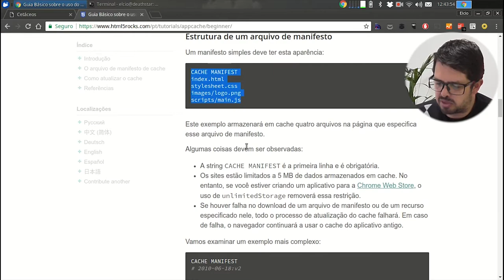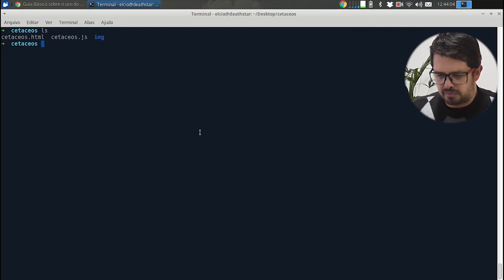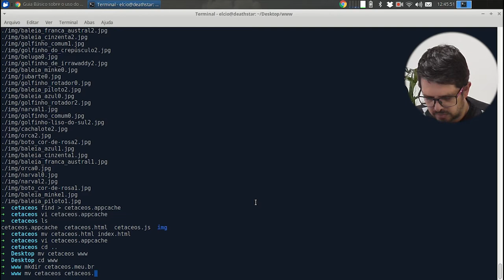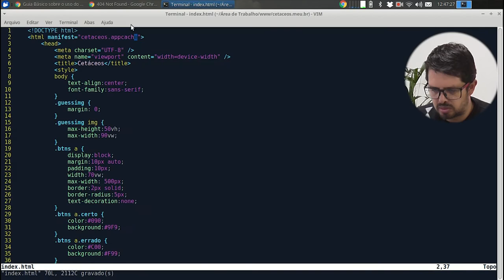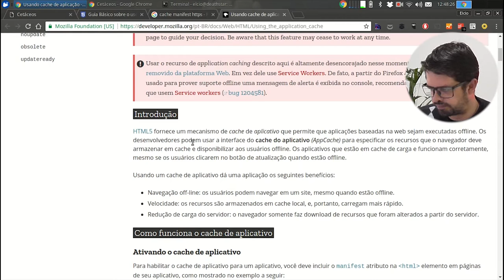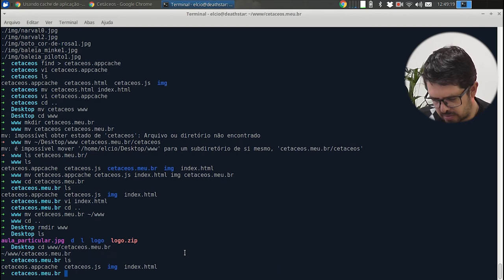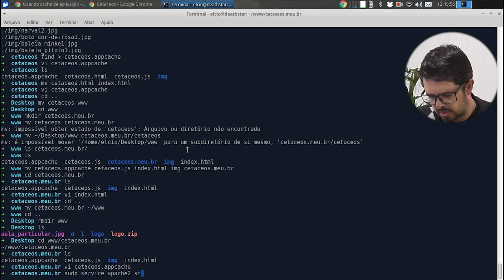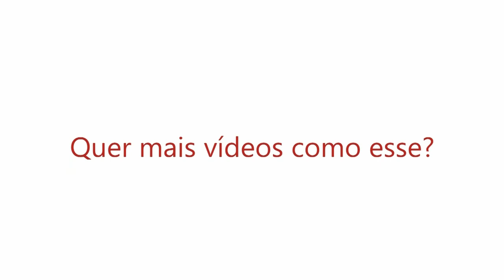Visie: Manifesto de Cache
Chegamos ao fim de mais uma série de vídeos. Se você gostou, não deixe de curtir e comentar pra que a próxima série seja ainda melhor!
Confira agora o último vídeo!